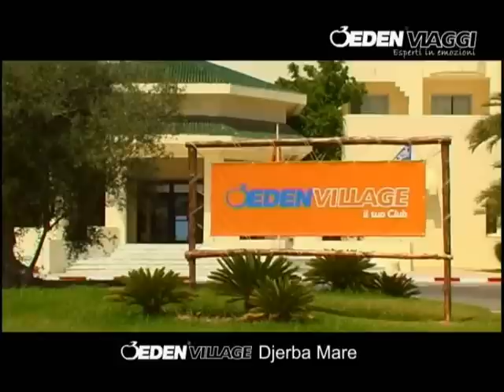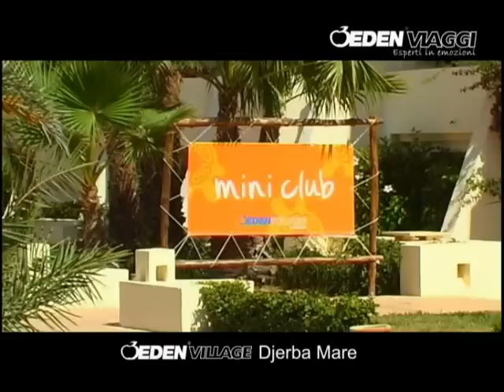Tunisia - Djerba - Djerba Mare